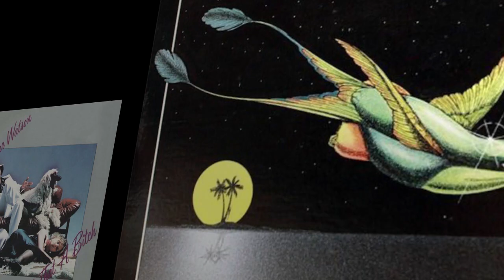MIX MACHINE Trailer DJ Yama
定番曲から穴曲までつなぎにつないで71曲。
スムースかつクイックなつなぎは癖になる。
ミックス製造機の生み出す心地よさをご堪能あれ！